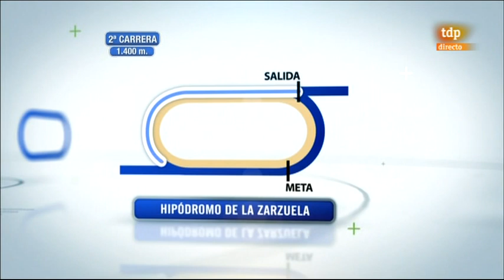01May11 S.E.P.I., turf por Maspalomas.mpg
01May11 S.E.P.I., turf por Maspalomas.mpg

1.400 mts. 4.000 € (Handicap 2ª)

1º Literario
2º Illizmit
3º Alabama
4º Padrón